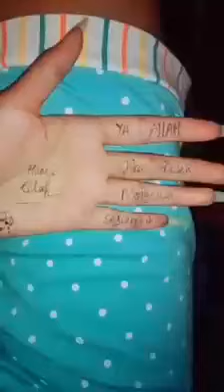Tik tok ( Hilma )